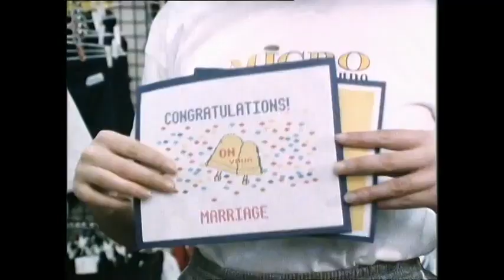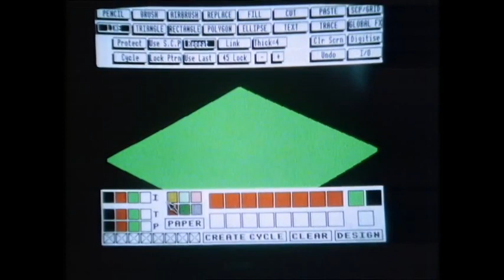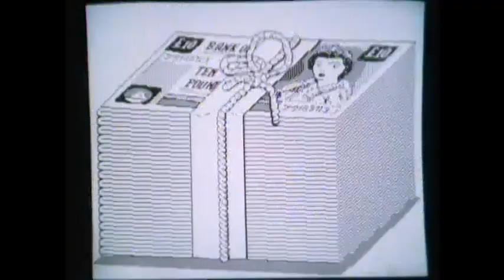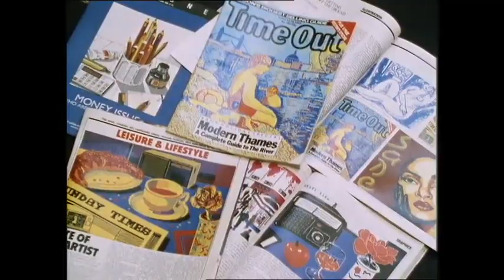Micro Mind Stretchers S01E07 Art and Design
This playlist is dedicated to hosting episodes from Micro Mind Stretchers which was part of the BBC's Computer Literacy Project.

It was a series presented by Carol Vorderman that encouraged schools to experiment in various specific ways.